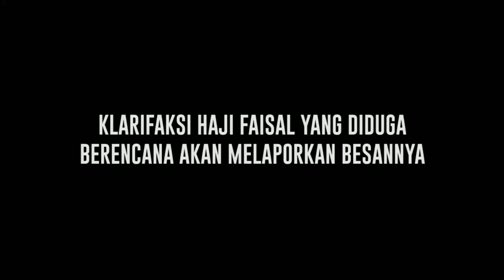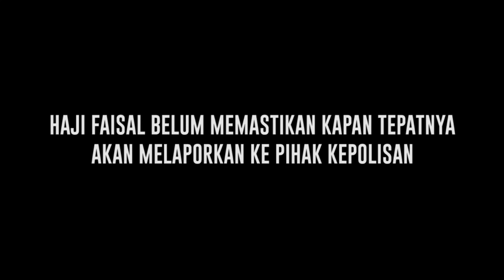Haji Faisal Diduga akan Laporkan Doddy Sudrajat, Ini Penjelasannya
Beredar kabar jika Haji Faisal berencan akan melaporkan besannya Doddy sudrajat. Meski masih samar siapa orang yang akan dilaporkan Haji Faisal dalam waktu dekat ini. Hal itu disampaikan Haji Faisal usai menghadiri persidangan. Namun banyak yang menduga orang yang akan dilaporkan ialah Doddy Sudrajat.